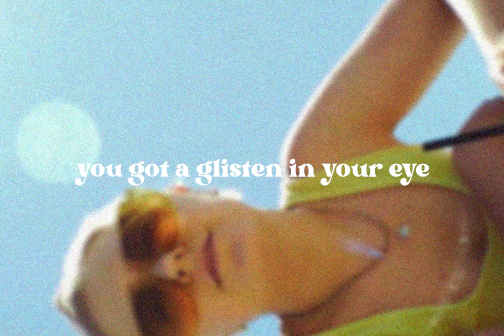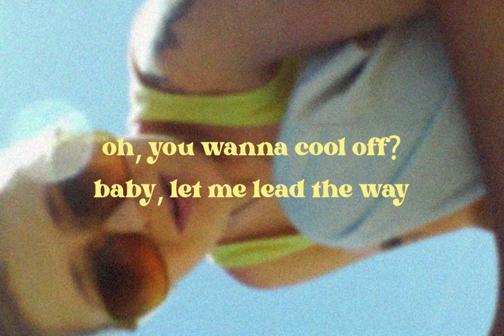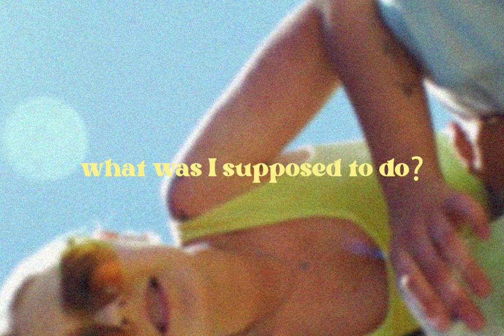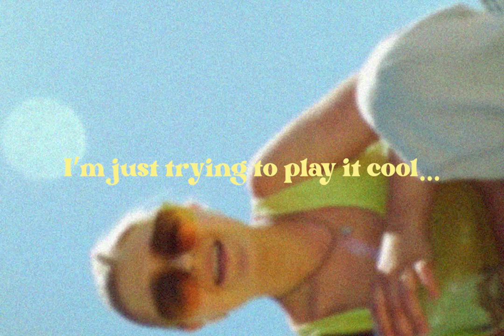yellowe - tangy lemonade ft. Captain Youth (Lyric Video)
"tangy lemonade" ft. Captain Youth (prod. by Brittni Paiva) is available everywhere